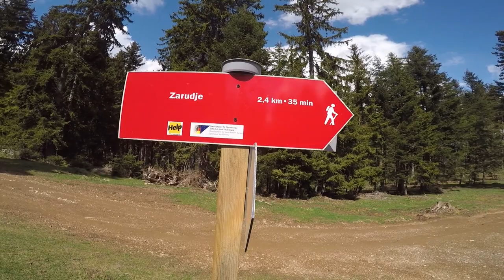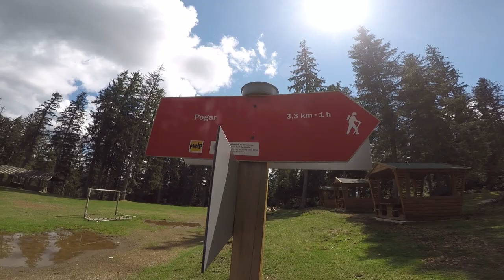Biking Vareš-Obla Glava - Igrišta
Popodnevna vožnja do prelijepih izletišta u okolini Vareša i do doma na Igrištima